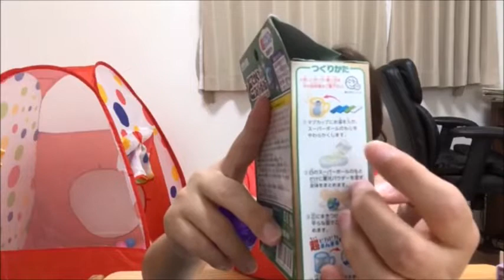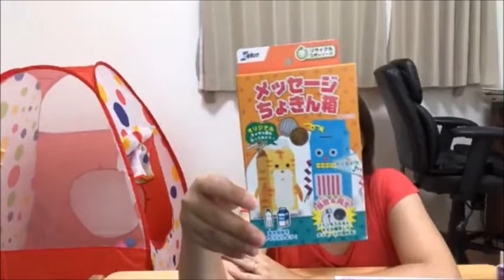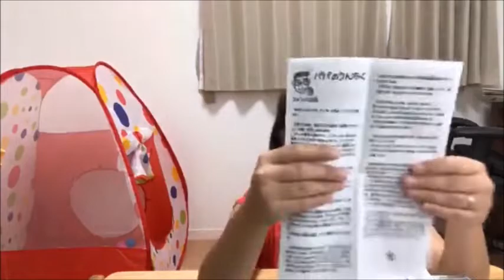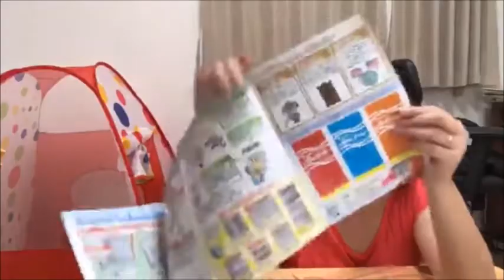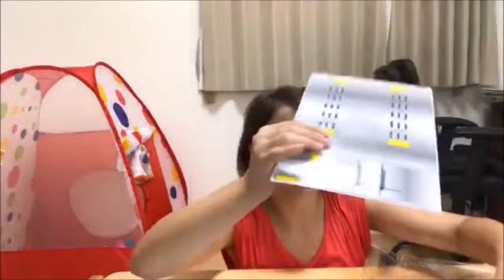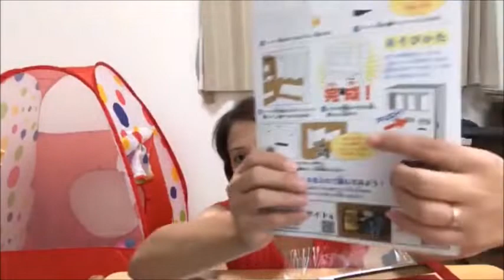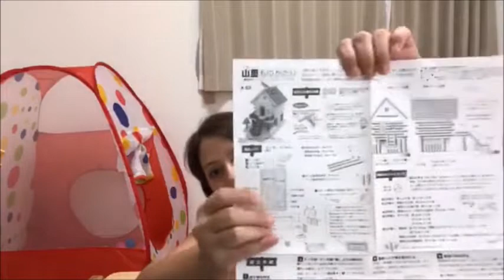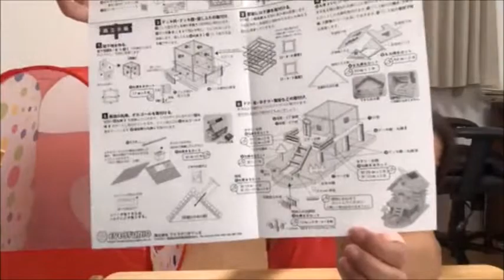Kits de Atividades para as Crianças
Conheça alguns produtos japoneses usados para atividades com as crianças aqui no Japão. Live especial de férias com a professora e Youtuber Fernanda Ando do canal Nihongando com Nanda, confira!!!

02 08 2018